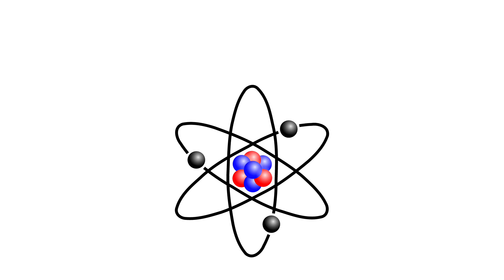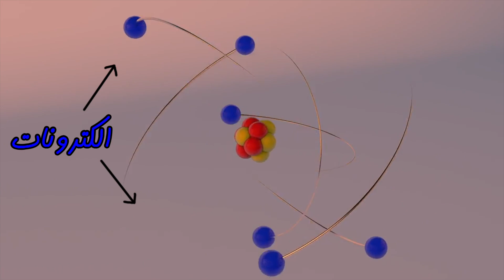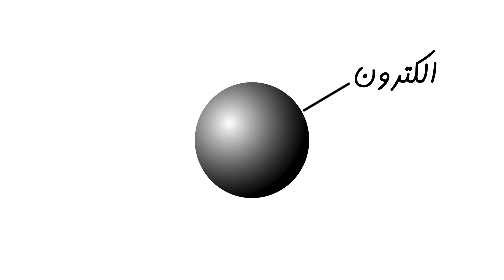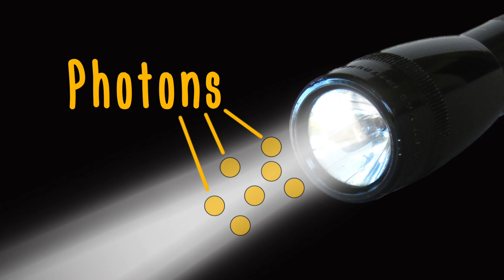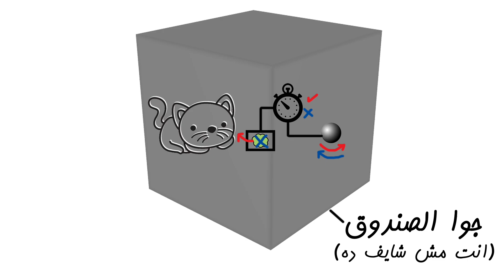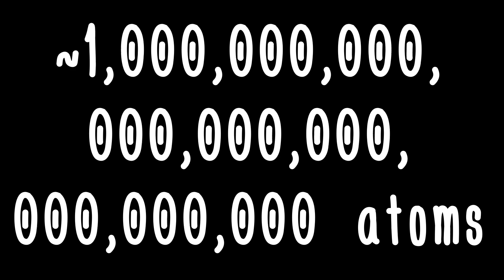عايش و مش عايش (ميكانيكا الكم) - ايجيكولوجي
عالم ميكانيكا الكم بيغيّر كل حاجة احنا نعرفها عن الواقع.
في ميكانيكا الكم، انت فعلاً تقدر تكون عايش و مش عايش. في نفس الوقت.
اللايك و الشير اكبر دعم لصانع المحتوى. :)

انستجرام: @ahmedsamiread

شكر خاص للفريق اللى وراء الحلقة:
- والدي على مراجعة السكريبت معايا :)
- احمد الدلال و خالد الاهلاوي مساعدة عامة:
موسيقى الحلقة:
المصادر:
Paradox by Jim Al-Khalili
In Pursuit of the Unknown by Ian Stewart